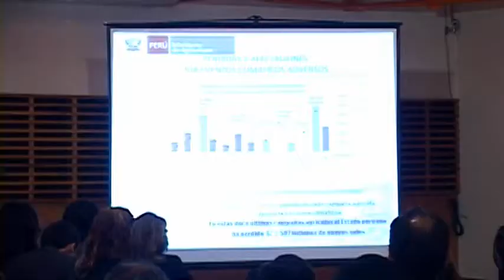MINAG presentó el plan de riesgo y adaptación al cambio climático 2012 - 2021